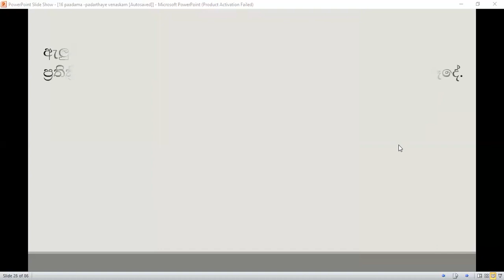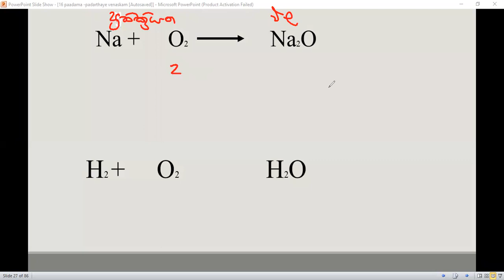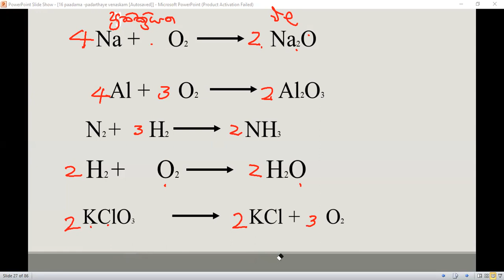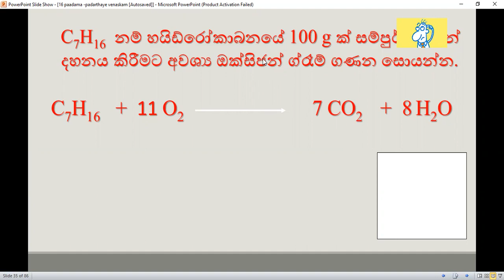2023-02-04 10 ශ්‍රේණිය විද්‍යාව පළමු කොටස